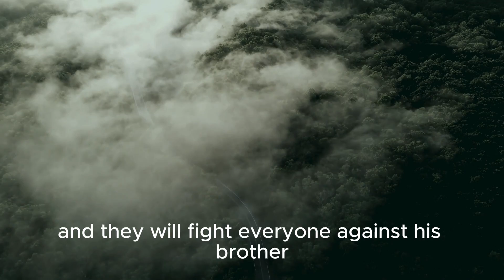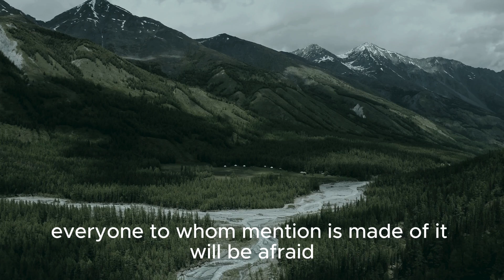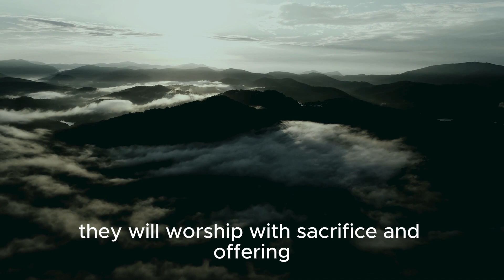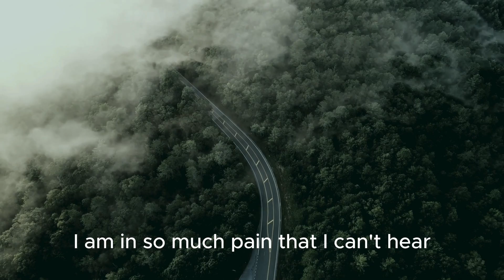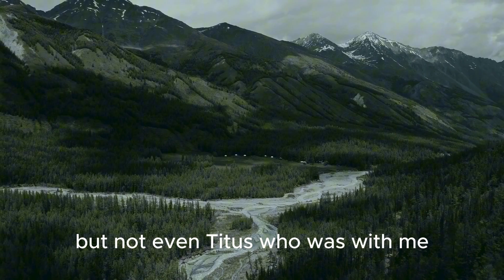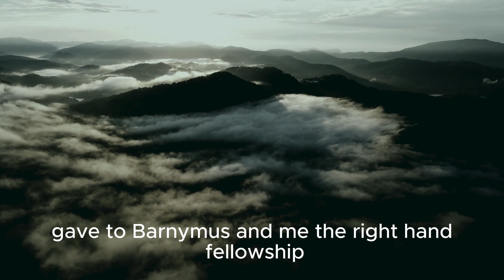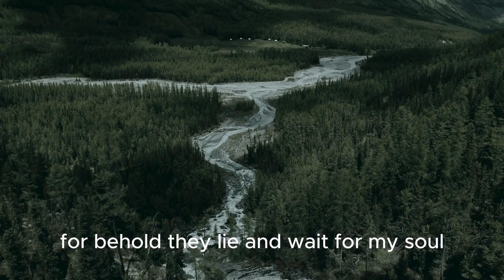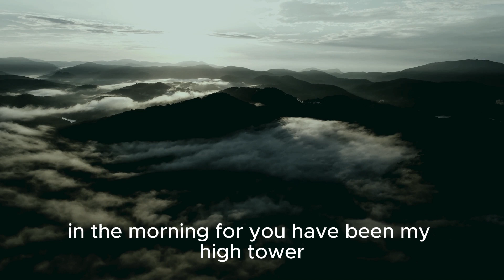Daily Bible Reading - September 15, 2024 | Isaiah, Galatians, Psalms, Proverbs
Today’s Bible readings reflect on God’s judgments, the truth of the Gospel, and trusting God in adversity.

📖 Isaiah 19:1-21:17 Isaiah continues with prophecies against Egypt and Babylon, describing God’s coming judgment upon these nations. These chapters reveal God's sovereignty over all peoples and His ultimate plan to bring about His purposes. Reflect on the certainty of God’s justice and His plan for redemption.

📖 Galatians 2:1-16 Paul defends the truth of the Gospel, emphasizing that justification comes through faith in Jesus Christ, not by following the law. His stand for grace over legalism serves as a reminder to hold firmly to the Gospel message and reject any attempts to add human works to salvation.

📖 Psalm 59:1-17 David calls on God for deliverance from his enemies, expressing confidence in God's protection and justice. This psalm is a powerful reminder of God’s faithfulness and His ability to defend us in times of trouble.

📖 Proverbs 23:13-14 These proverbs emphasize the importance of discipline in raising children, encouraging parents to guide their children in wisdom for their future well-being.

✨ Search Keywords & Reflection: Today's readings remind us of God’s justice, the power of the true Gospel, and the value of discipline. How do these passages encourage you in your spiritual journey?